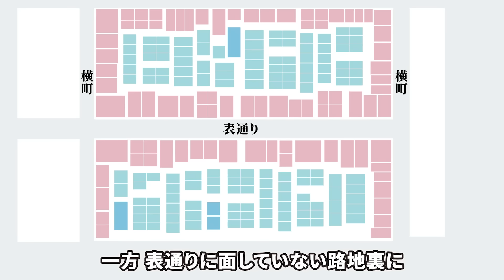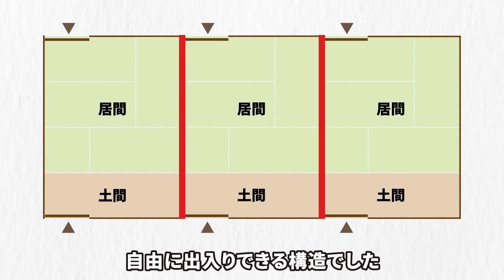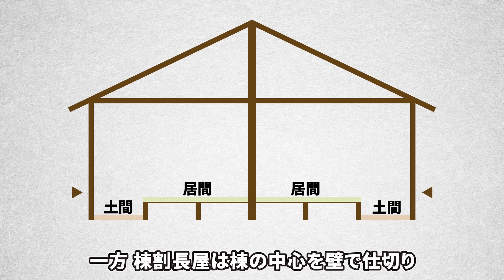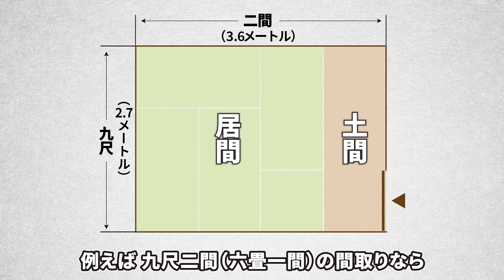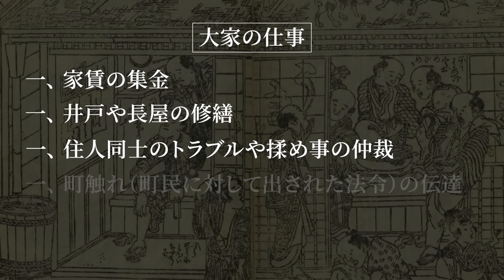江戸時代の長屋生活！長屋庶民の暮らしがミニマリストだった件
簡素な造りで部屋も狭かった江戸時代の長屋ですが、庶民はどのように暮らしていたのでしょうか？
今回は、江戸時代における庶民の長屋生活についてご紹介します。

▼もくじ▼
00:00 江戸時代の長屋生活
00:37 長屋はどんな住宅だったか？
05:44 裏長屋で暮らす人々「店子」と「大家」
08:18 庶民の長屋生活
13:17 裏長屋で快適に暮らす庶民の知恵と工夫

江戸に住む「独身男性」の意外すぎる暮らし！生涯未婚の男性が多かった理由とは？

江戸時代の庶民の食事事情！人気のおかずと便利すぎる食材調達について